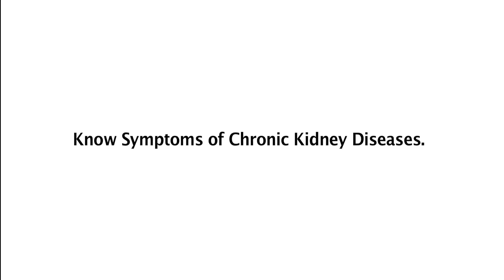Know Symptoms of Chronic Kidney Diseases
Dr. Tarun Kaushik, Senior Consultant - Nephrology from Dharamshila Narayana Superspeciality Hospital speaking on "Symptoms of Chronic Kidney Disease".

Chronic kidney disease (CKD) usually gets worse slowly, and symptoms may not appear until your kidneys are badly damaged. In the late stages of CKD, as you are nearing kidney failure (ESRD), you may notice symptoms that are caused by waste and extra fluid building up in your body.

You may notice one or more of the following symptoms if your kidneys are beginning to fail:

Itching
Muscle cramps
Nausea and vomiting
Not feeling hungry
Swelling in your feet and ankles
Too much urine (pee) or not enough urine
Trouble catching your breath
Trouble sleeping

If your kidneys stop working suddenly (acute kidney failure), you may notice one or more of the following symptoms:

Abdominal (belly) pain
Back pain
Diarrhoea
Fever
Nosebleeds
Rash
Vomiting

Having one or more of any of the symptoms above may be a sign of serious kidney problems. If you notice any of these symptoms, you should contact your doctor right away.